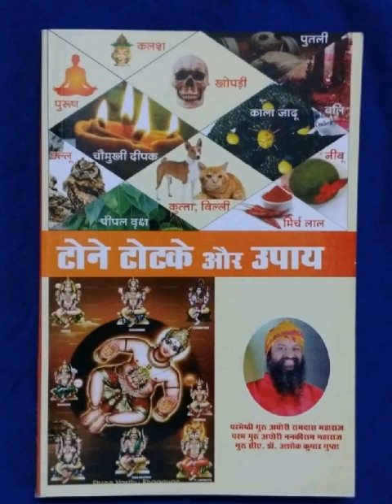आपके आध्यात्मिक प्रश्न हमारे उत्तर , पुरानी धार्मिक फटी कटी किताबो का क्या करे ? पापो का नाश कैसे